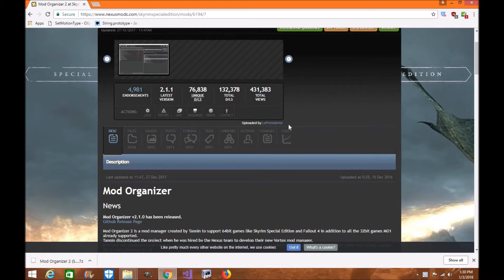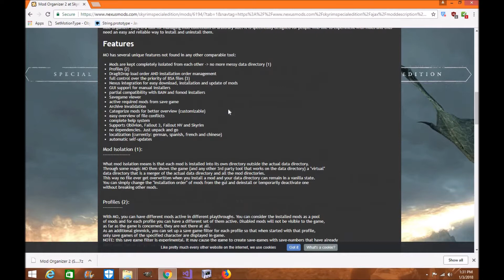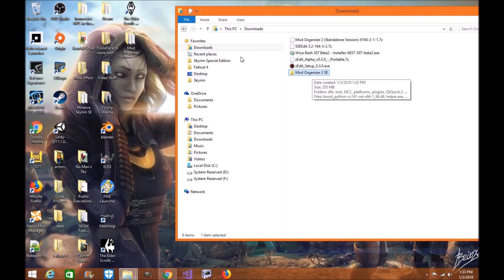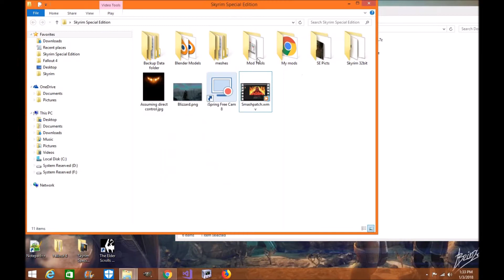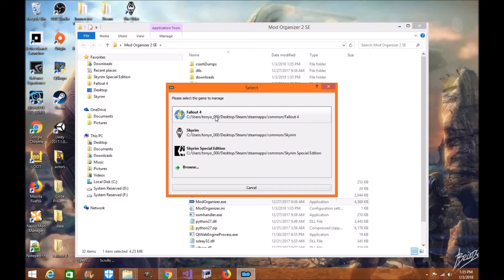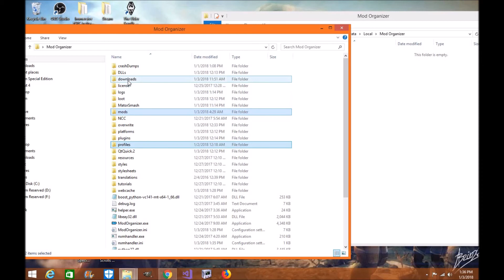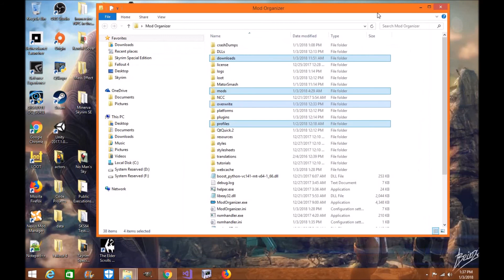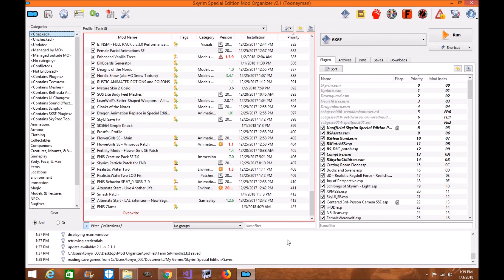Skyrim SE: Mod Organizer 2 Installation Updated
Here is a new tutorial on how to update and install Mod Organizer 2 for Skyrim Special Edition. This videos tells you what to do to install Mod Organizer 2 to it's own directory and makes your game much easier to play.

Mod Organizer 2 by Tannin and uploaded by LePresidente

Please make sure you endorse the team who brought you Mod Organizer 2.